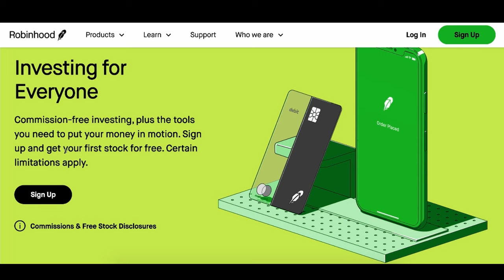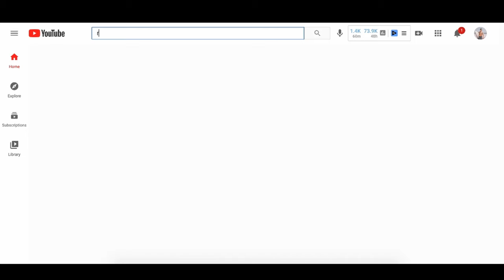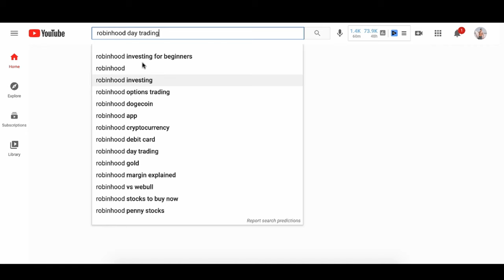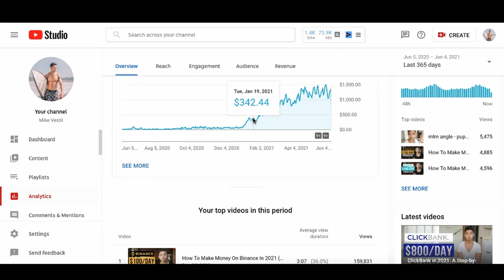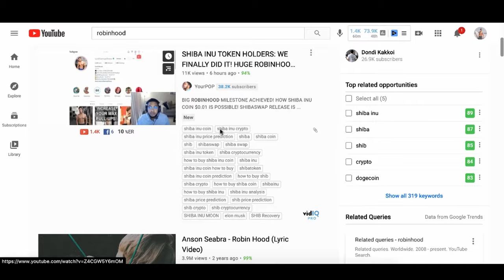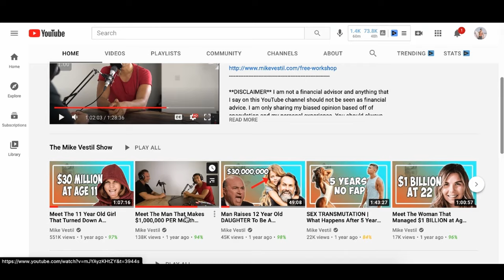How To Make Money On Robinhood In 2024 (For Beginners)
This is a step by step tutorial on how to make money on robinhood as a complete beginners.